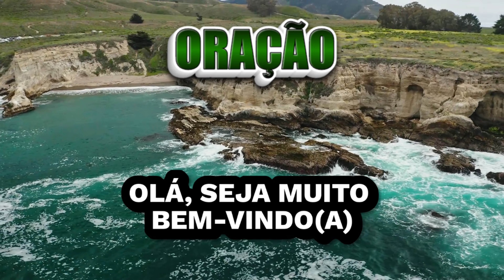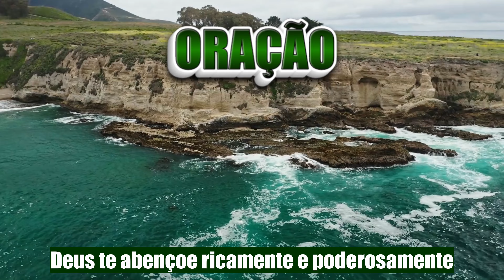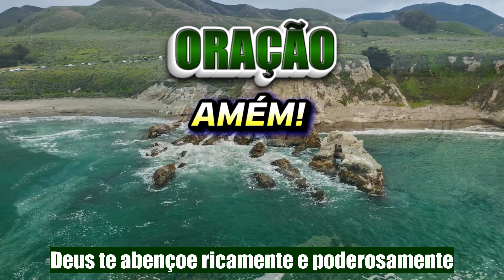ORAÇÃO de FÉ 15.04.2023